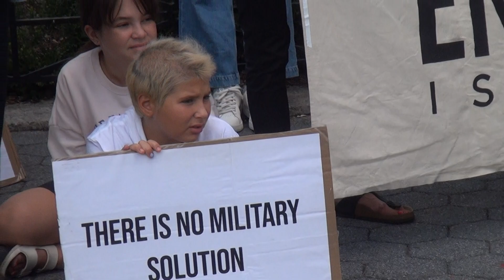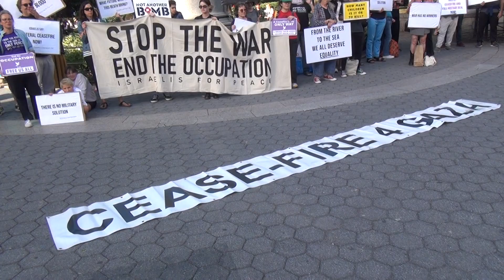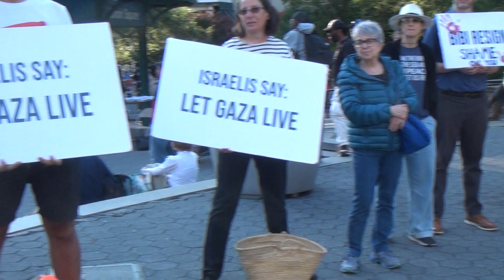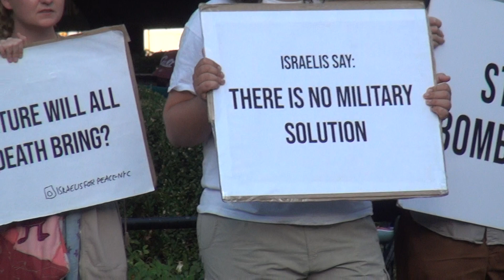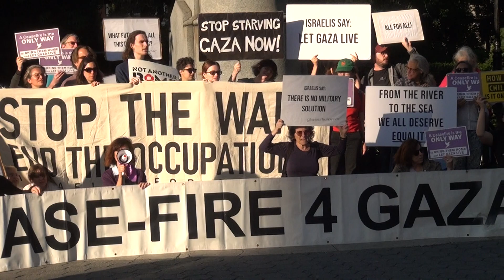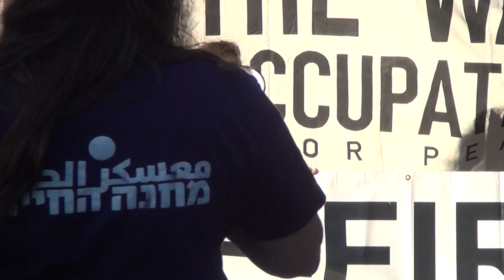Israeli Americans Rally 9/8/24 at Union Square to Stop The War In Gaza